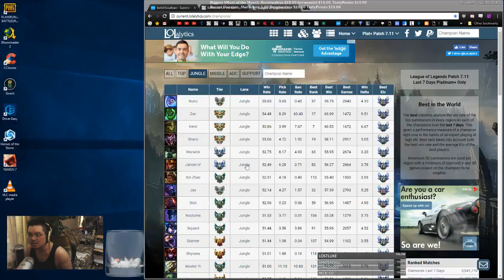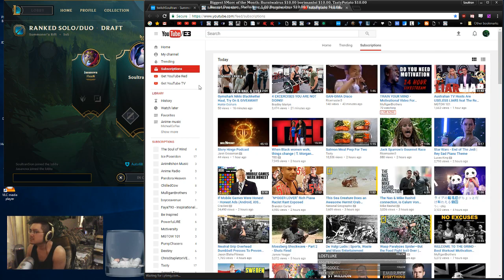8 Kills! Vlad Players EWWW. Mid Sion vs Vladimir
8 Kills! Vlad Players EWWW.